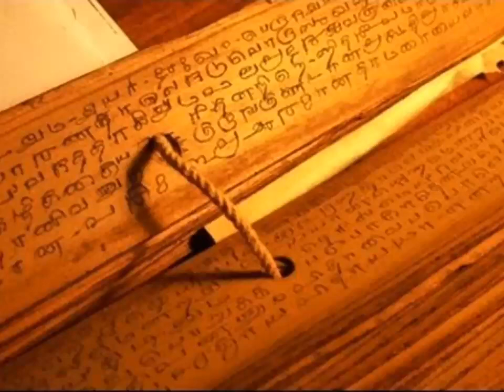Critical situation for the country and the government after May 12!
The Corona virus and the 2020 global economic downturn are just some of the predictions we have made before.

From July 30, 2019, we predict that September 2019 to May 2020 will be a major catastrophe for the world and that dangerous virus conditions will spread from January to September 2020.

This is just one of the many predictions we have made. This video explains the other predictions we have made so far and have been fulfilled so far.

    We are doing this with the primary objective of socializing the value of the subject of astrology and I hope to release more exclusive videos through this channel in the future.

  Join us astrologers !!!

Priyadarshana Ariyarathna personal facebook page...

Astrology Sinhala Facebook pages directed by Priyadarshana Ariyaratne

Lagna palapala saha anaveki

Nekath hevath suba muhurtha

Jyothisha hadhunagamu

Astrologer
Priyadarshana Ariyarathna,
Vidyala rd,
Mount Lavinia
Sri Lanka